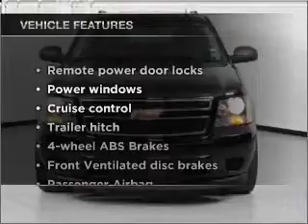2007 Chevrolet Tahoe - Carrollton TX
Year: 2007
Make: Chevrolet
Model: Tahoe
Trim: LT
Engine: 5.3 liter 8 cylinder 16 valve
Transmission: 4-Speed Automatic
Color: Dark Blue Metallic
Mileage: 84688
Address:
1835 Forms Drive suite 120